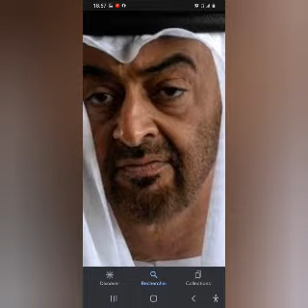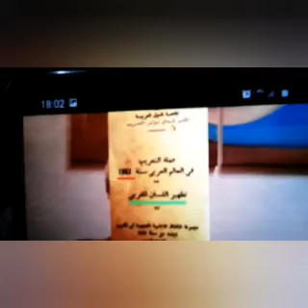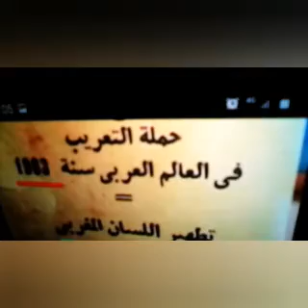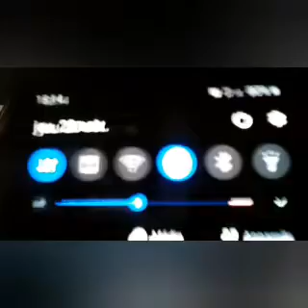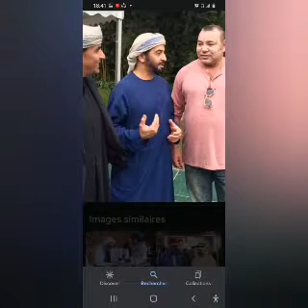congrès arabe prochain composé de clochards et prosionistes seront sur notre terre amazighe